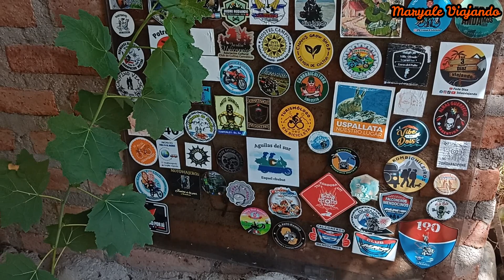CAMPING INTI HUASI 🫶 Chilecito, La Rioja, Argentina ❤️🇦🇷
Les mostramos un camping muy lindo pero diferente...
Si te gustó el video o te sirvió la info:
Abrazos de oso